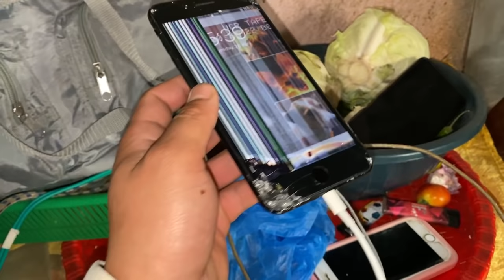NUMBER DEUNA TMRO 😂 @alishakhadgi9769 LE VLOG GARYA REY